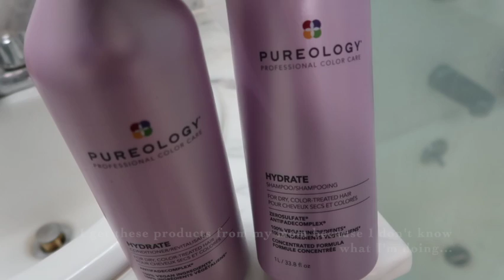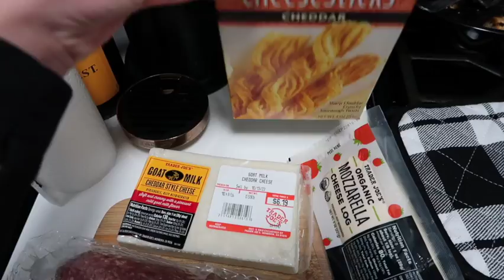Weekend in my Life/ Luke Combs Concert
Come with me to the Luke Combs concert at MVP Arena and the Yankees game for Aaaron Judge's 61st homerun?! Watch to find out.